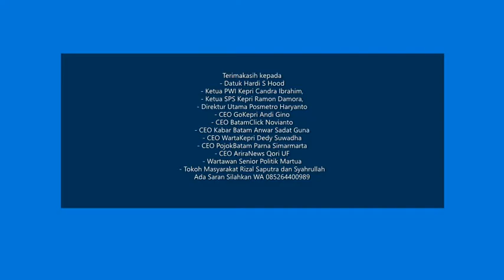PodCast 2023 Hardi S Hood Bicara "Kemesraan" Rudi dan Ansar dan Sorot Visi Kemaritiman Tak Jalan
WartaKepriTV Group Teman Ngopi, Datuk Hardi S Hood Bicara Rudi dan Ansar dan Sorot Visi Kemaritiman Tak Jalan di Kepri